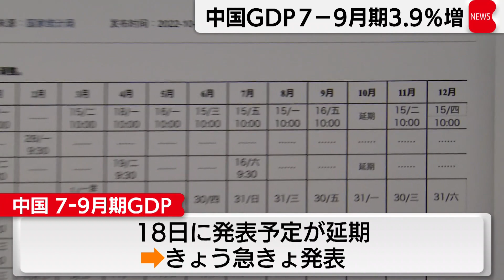中国ＧＤＰ７－９月3.9％増加（2022年10月24日）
およそ１週間遅れでの発表となりました。中国国家統計局はきょう、７月から９月までのＧＤＰ＝国内総生産が、１年前に比べて3.9％の増加になったと発表しました。上海などでのロックダウンが影響した、前の３ヵ月のプラス0.4％は上回りましたが、ゼロコロナ政策が引き続き景気回復の足かせとなっていて、政府が成長目標とする年間5.5％前後の達成は困難とみられます。ＧＤＰの発表は当初、共産党大会の期間中の18日に予定されていましたが、突如延期となり、きょう急に発表されるという異例の対応が取られました。